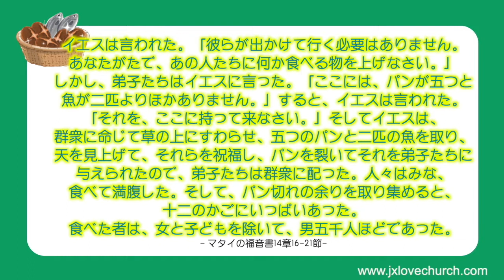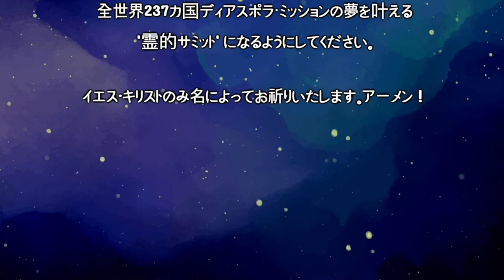[10分 礼拝動画] 命のパン、キリストを信じれば乏しいことがありません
命のパン、キリストを信じれば乏しいことがありません！
2022年 9月 11日 子供礼拝

イエス愛の教会幼児部

イエスは言われた。「彼らが出かけて行く必要はありません。あなたがたで、あの人たちに何か食べる物を上げなさい。」しかし、弟子たちはイエスに言った。「ここには、パンが五つと魚が二匹よりほかありません。」すると、イエスは言われた。「それを、ここに持って来なさい。」そしてイエスは、群衆に命じて草の上にすわらせ、五つのパンと二匹の魚を取り、天を見上げて、それらを祝福し、パンを裂いてそれを弟子たちに与えられたので、弟子たちは群衆に配った。人々はみな、食べて満腹した。そして、パン切れの余りを取り集めると、十二のかごにいっぱいあった。食べた者は、女と子どもを除いて、男五千人ほどであった。
- マタイの福音書14章16-21節-

今日はイエス様が行われた驚くべき奇跡の中でもよく知られている「五つのパンと二匹の魚」の出来事について話してみたいと思います。
イエス様が五つのパンと二匹の魚で大勢の人のお腹を満たしてくださった奇跡を通じて私たちに
聞かせてくださる奥義が何なのか気になりませんか。
それではみんな一緒に神様の御言葉の中に入ってみましょうか。

イエス様が船に乗ってガリラヤ湖の向こう側に来られました。
すると、大勢の人がイエス様の噂を聞いてイエス様がいらっしゃる寂しい所についてきました。
イエス様は大勢の人々を見てとても可哀想に思われました。
そして、その中で病気にかかっている人々をお直しになりました。

ところでいつの間にかだんだん暗くなりました。
夕方になると弟子たちがイエス様に近づいて言いました。
“イエス様！ここは寂しい所ですし、時刻ももう回っています。
ですから群衆を村に送り、めいめいで食物を買うようにさせてください。“

イエス様は言われました。
“行く必要はありません！あなたがたで、あの人たちに何か食べる物を上げなさい。”！」
このようにおっしゃったイエス様は弟子たちの考えを信仰に変えてあげたかったでしょう。

しかし、イエス様の答えを聞いて驚いた弟子たちは集まって計算し始めました。
すると頭の回転が速いイエス様の弟子のピリポが言いました。
“めいめいが少しずつ取るにしても、二百デナリのパンでは足りないのに、本当に困ったな。"

その時、ある子供が母親が作ってくれた五つのパンと二匹の魚が入ったお弁当を少しもためらうことな差し出しながら言いました。
「私のお弁当を差し上げてもいいですか？"

するとイエス様はその子どものお弁当を受け取り、天を見上げて感謝の祈りを捧げました。
そして弟子たちにあげながら言いました。
「さあ、この五つのパンと二匹の魚を欲しがる分与えなさい！"
本当に不思議なことが起きました。
イエス様のおっしゃる通り弟子たちは、五つのパンと二匹の魚を一人一人に配りましたが、少しも減らないわけです。
何もない寂しい所で5千人が満腹になるまで食べても12のかごにいっぱいになるほど豊かで不足のない奇跡を味わうことになりました。

それでは、何もない寂しい所で五つのパンと二匹の魚の奇跡を行われたイエス様は一体何者ですか。
ヨハネの福音書1章1-3節を見ると、”初めに、ことばがあった。ことばは神とともにあった。ことばは神であった。この方は、初めに神とともにおられた。すべてのものは、この方によって造られた。造られたもので、この方によらずにできたものは一つもない。”と書いてあります。

神様のかたちとして私たち人間を創造された創造主神様はすなわち御言葉であります。
そしてその言葉が人となって、命のパンとして来られた方が「イエス·キリスト」です。
それで ‘創造主 神様がすなわちイエス·キリスト’ である信仰をもってイエス·キリストに従っていけば、永遠に飢えることなく、永遠に乏しいことのない神様の子供になるのです。
それではなぜイエス様が私にキリストとして来なければならなかったのですか?

創造以前に、神様に敵対してこの地に落ちた者、古い蛇すなわち悪魔であり、サタンとも呼ばれる全世界を惑わす者がこの地に投げ落とされました。
この存在がまさに創世記1章2節創造以前の闇とむなしさと混沌の実体です。

結局、創世記3章に出現したサタンは、アダムとエバを嘘で誘惑して神様から離れるようにし、罪の中に陥るようにさせました。
それで創世記3章の根本問題に陥ったすべての人間は、私たちの霊を奪い、殺し、滅亡させるサタンの霊に捕らわれたまま、一生サタンのしもべ暮らしをする運命として生きるしかありません。
しかし神様は私たちを最後まで愛します。

それで神様は私たちを創世記3章から脱出させるために、そして悪魔の子供になった私たちの身分を変えてくださるために ‘創世記3章15節 女の子孫イエス·キリスト’ が来られてサタンの頭を打ち壊すという ‘原始福音’ をくださいました。

創世記3章15節女の子孫メシアが、人となってこの世に来られ ‘カルバリー山の十字架’ で私のために血を流して死なれて、三日目に復活されて ‘オリーブ山‘ に現れたイエス·キリストです。
そして ’マルコの屋上の間’ で聖霊として現れたイエス·キリストのことが分かれば、永遠に私とインマヌエルとして共にいると約束された本当の神様を知るようになるのです。

イエス様は天を仰いで五つのパンと二匹の魚を祝福し、弟子たちに渡しながら人々に配るようにした時、非常に驚くべきことが起きたことを覚えているはずです。
本当にキリストが何者であるのかを分かったうえで信じれば、乏しさのない答えを持つようになります。

それでは、イエスキリストは何者ですか。
私の霊を奪い殺し滅亡させるサタンの仕業を打ち壊す王の王です。
人間のすべての呪いと災いを防ぎ、解決された真の祭司長です。
人間の力では神様に会えませんが、神様に出会う道を開いてくださった真の予言者です。

であれば、創世記3章15節女の子孫メシア·キリストの御名でサタンが与える考えを打ち破って、ただキリストを信じる信仰で乏しいことのない豊かさを享受する霊的サミットになることを祝福します。

全能な神様,
創造主の神様がすなわちイエス·キリストであることを信じることによって救われて、永遠に乏しいことのない神様の子供にならせてくださり感謝します。
いつもサタンが与える考えにだまされないように霊的な争いに挑戦し、全世界237カ国ディアスポラ・ミッションの夢を叶える
‘霊的サミット’ になるようにしてください。
イエス·キリストのみ名によってお祈りいたします。アーメン！